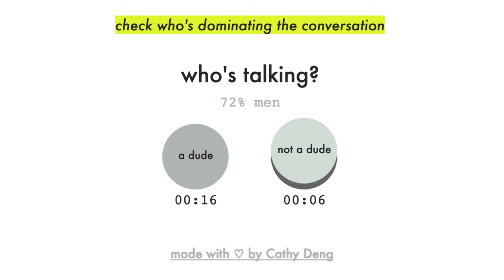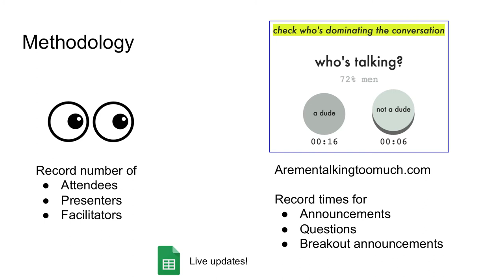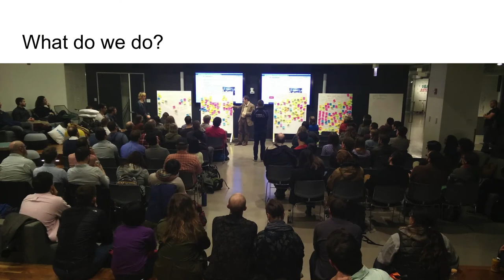Andy Rasmussen: Are Men Talking Too Much at CHN? The Final, Definitive, Conclusive Answer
Using AreMenTalkingTooMuch.com, a tool Cathy Deng built and launched at Chi Hack Night, Andy Rasmussen reports back his findings on how much men are dominating the conversation at Chi Hack Night.

On December 13th 2016, Chi Hack Night hosted our third round Lightning Talks featuring 8 members of our community. Each presenter was given 2 minutes to tell a story about civics, society and technology.